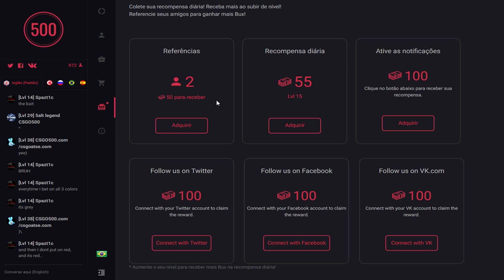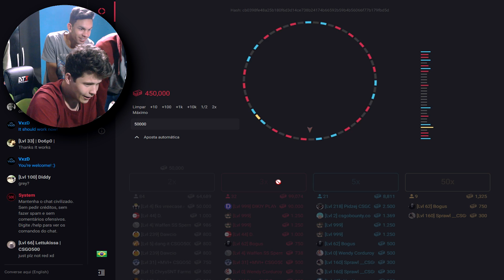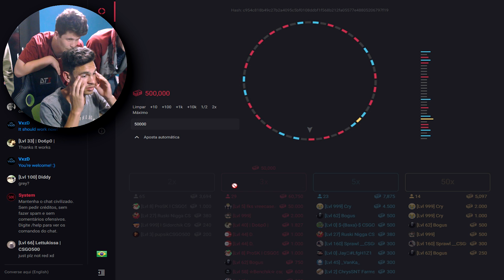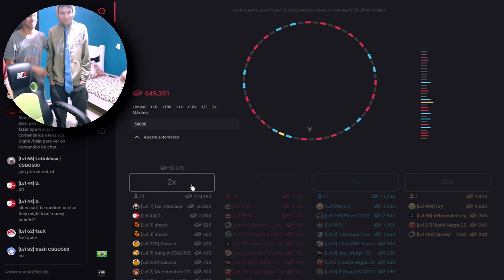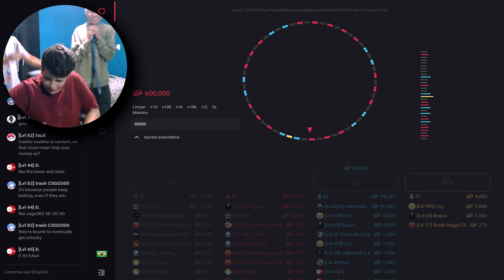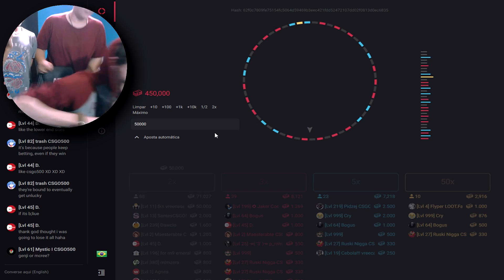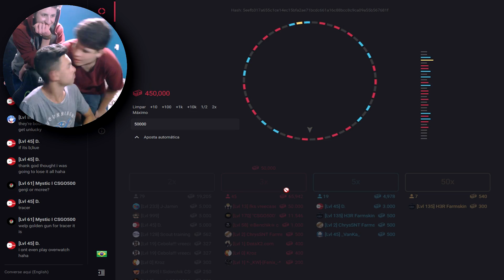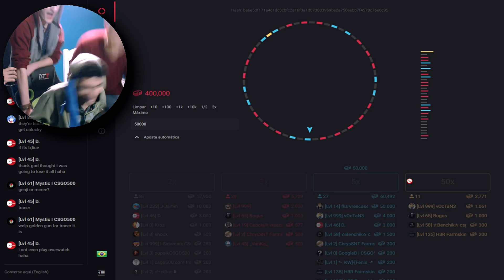COPA CIRROSE NO SITE DE APOSTA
- USEM O CODIGO ''FKS'' PARA GANHAR 1 DOLAR FREE.

►  Programas usados na edição:
Adobe Premier / Affter Effects / Photoshop CS6

       aceito friend se deixar comment no perfil sz